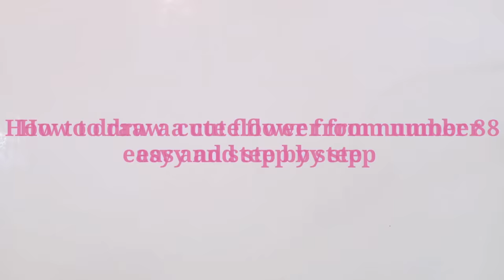How to draw a cute flower easy from number 8 | How to draw a simple flower design from number 8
Learn to draw a cute flower from number 8 easy and step by step. Draw a simple flower desgn. Flower drawing easy tutorial.